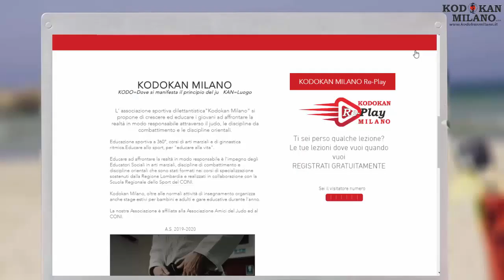Promo Webinar Kodokan Milano